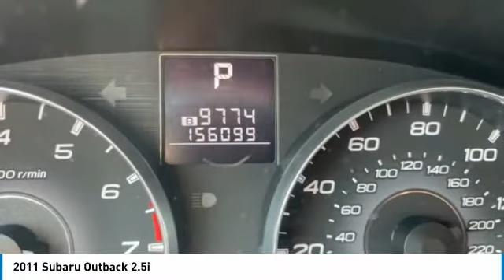2011 Subaru Outback 2.5i Satin White Pearl in Chattanooga 22033U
Recent Arrival! Locally owned and serviced, Bluetooth, BACKUP CAMERA, LEATHER SEATS, Recent Oil Change, Service Records Available.brbrAwards:br * 2011 IIHS Top Safety Pick * 2011 KBB.com Best Resale Value Awards * 2011 KBB.com 10 Best Used All-Wheel-Drive Vehicles Under $10,000 Reviews:br * If youre looking for an economical wagon with an emphasis on safety, features, fuel-economy and true off-road ability, the Outback is pretty much your best bet. Source: KBB.combr * Spacious interior, excellent outward visibility, crossover-besting cargo space, comfortable ride, perfect crash scores, commendable off-road performance for a wagon, simple controls on lower trims. Source: Edmundsbrbr** MAY REQUIRE FINANCING THROUGH DEALER FOR INTERNET PRICE ** Proudly serving as North Georgia's only Hyundai dealer! Located in Ringgold, Ga, you can buy with confidence knowing Mtn. View Hyundai is family-owned and will treat you like family. With all makes and models of Pre-Owned vehicles in addition to our robust selection of Hyundais at the areas lowest prices, choose Mtn. View Hyundai for all of your automotive needs. Convenient to Chattanooga, Cleveland and Dalton, visit us today at 7154 Nashville Street, Ringgold, GA 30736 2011 Subaru Outback 2.5i Limited